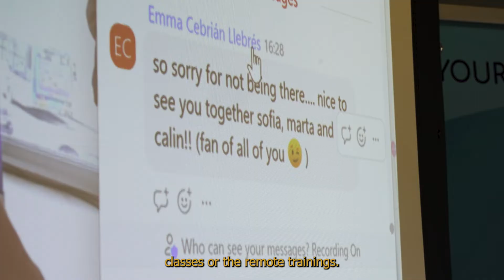PVpharm Pharmacovigilance training V Edition Madrid 2024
After the successful previous editions, PVpharm organized a hybrid face-to-face/remote training in Madrid on 27-28 May 2024. V Edition!

This training was targeted to Pharmacovigilance professionals. The objective is to provide professional knowledge in this area.

Focus on: Latest news from EMA, PRAC, Management of PV activities, QPPV responsibilities and oversight, Artificial Intelligence in Pharmacovigilance, PV in post-marketing and clinical safety, Benefit-risk management in Pharmacovigilance, experiences from PV inspections, updates from CTIS, EVDAS and Signal Management, Integration of PV systems… and much more!

Please don't miss the next edition!